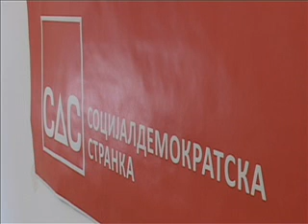11 07 kzn sds novi koncept za mlade